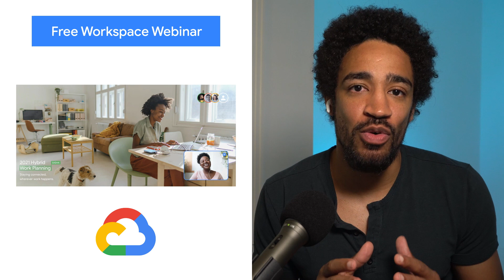Free Google Workspace Webinar, Ubuntu Pro in GA, & more!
Here to bring you the latest news in the Cloud is Carter Morgan.

Chapters:
0:00 - Intro
0:12 - Free Workspace Webinar
0:29 - Firmina Subsea Cable
0:49 - The How and Why of AI
1:11 - Ubuntu Pro now in GA
1:32 - Closing

Product: Free Workspace Webinar, Firmina Subsea Cable, Ubuntu Pro; fullname: Carter Morgan;